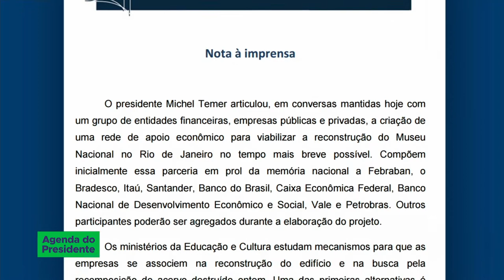Presidente Michel Temer assina MP que cria Agência Brasileira de Museus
AGENDA DO PRESIDENTE - 10.09.18: presidente Michel Temer assina, nesta segunda-feira (10), MPs que criam Fundos Patrimoniais e Agência de Museus.